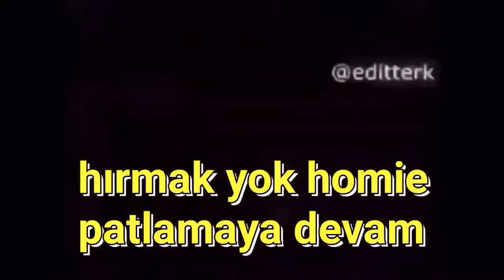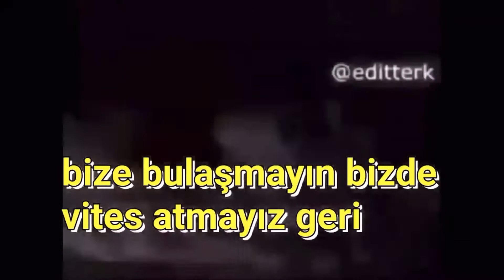NEW TRENDING MEME SONG ALIEN(HARMANIM BABA NERDE ÇARSAFIM)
Zirveden selam